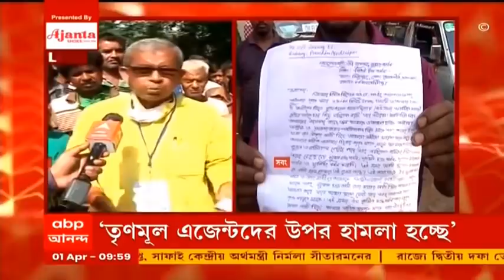West Bengal Election 2021: 'অনেক জায়গার EVM বিভ্রাট', ভোট দিয়ে অভিযোগ মানসের ভুঁইয়ার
সবংয়ের তৃণমূল কংগ্রেস প্রার্থী মানস ভুঁইয়া (Manas Bhunia)। নিজের কেন্দ্রে ভোট দিলেন তিনি। তাঁর অভিযোগ, "৫-৬টি জায়গায় মেশিন খারাপ। কী মেশিন দিচ্ছে, জানি না। সুইচ টেপার পর ভিভিপ্যাট বেরোতে সময় লাগছে। বারবার মেশিন বদলেও ঠিক হচ্ছে না।" অন্যদিকে তাঁর অভিযোগ, "আমাদের ওপর আক্রমণ করা হচ্ছে। ওদের নিয়ন্ত্রণ করছে বিজেপি। গতরাতে বাইক বাহিনী বেরিয়েছিল। আমাদের নেতার মাথা ফাটিয়ে দেওয়া হয়।"